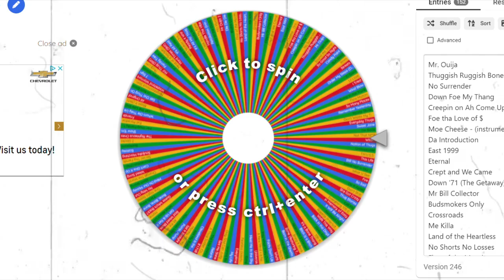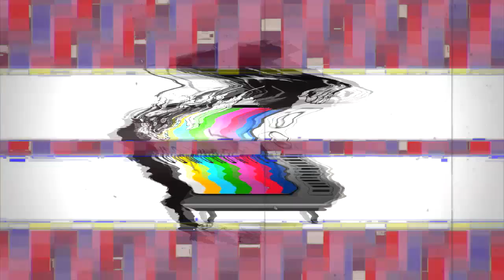BTNH - Budsmokers Maintain (Tha QuickMix) 009